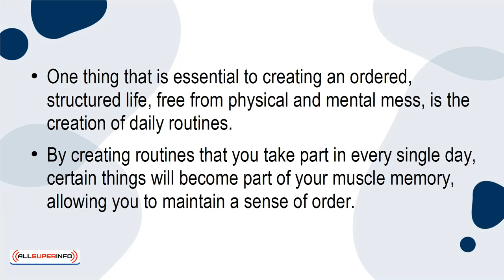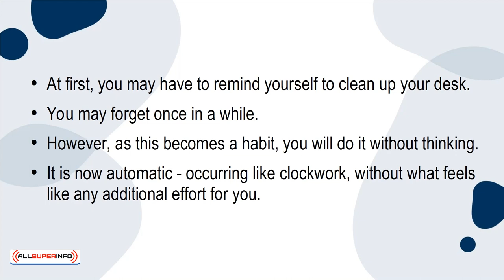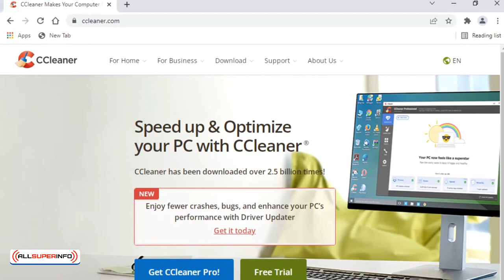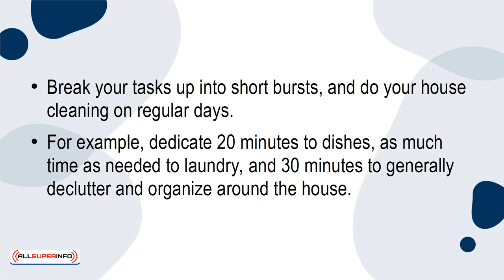01 Automate Your Life With Routines